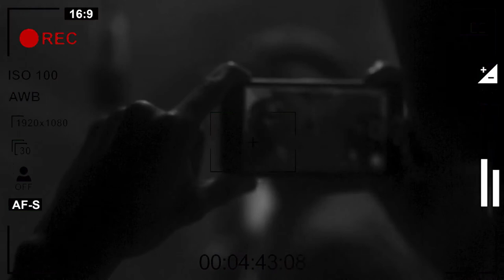Masta Blade Cypher 2.0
The best hiphop rap cypher project from the capital city of Abuja featuring Rap artists within and outside Nigeria.
Masta Blade Introduces:
MastaBladeCypher vol2
Feat. Dj Young Gee, E Wheelz The Greatest, Sontee, Boi Brixxa, Joey Herbs & Yung Slick
Audio Available on Soundcloud & Audiomack!!!